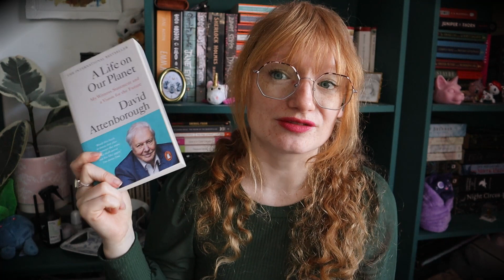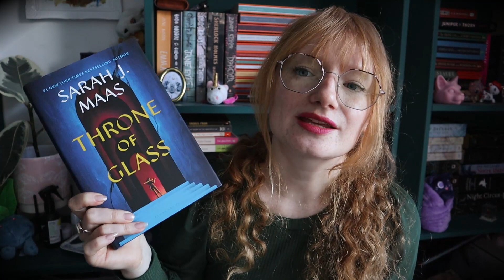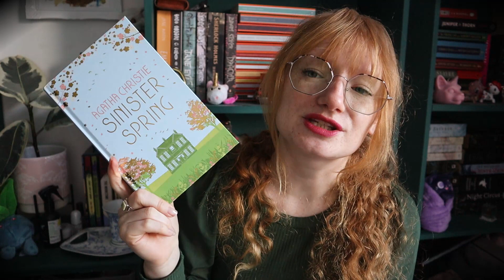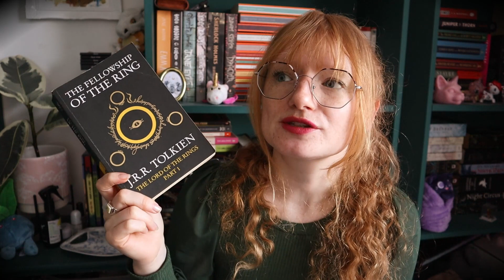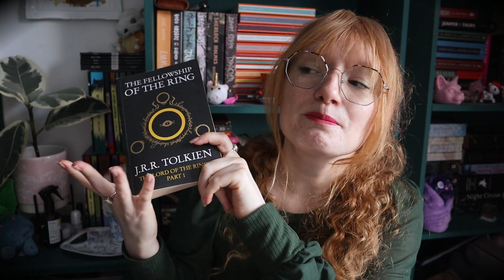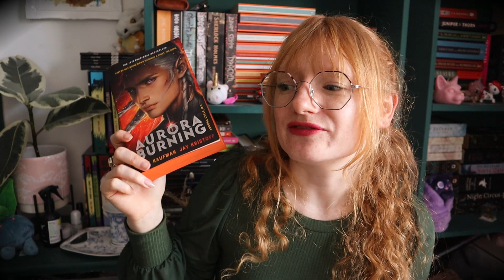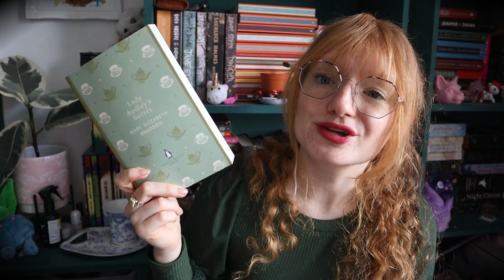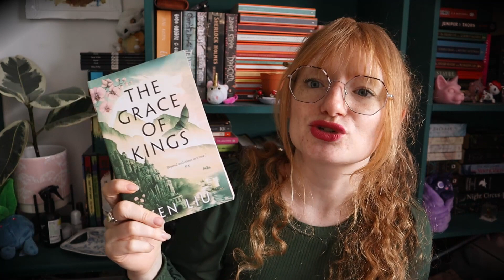Spring TBR ~ All the books I want to read in Spring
My Spring TBR!